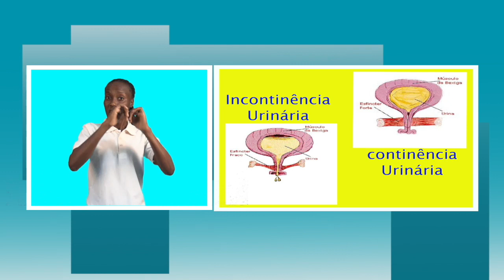A INCONTINÊNCIA É UM PROBLEMA DE SAÚDE PÚBLICA